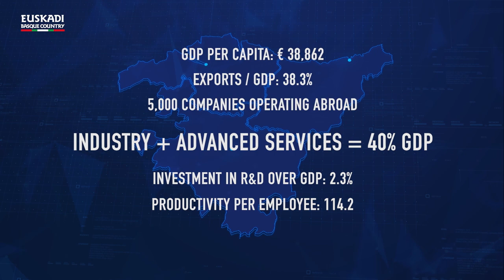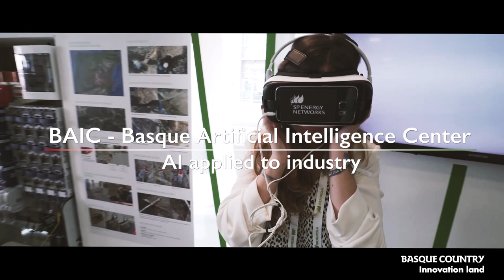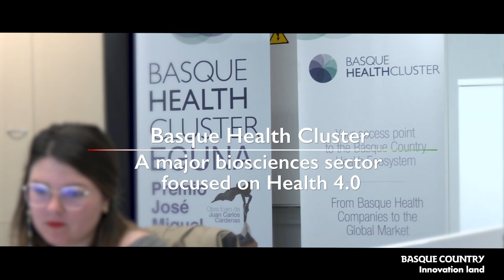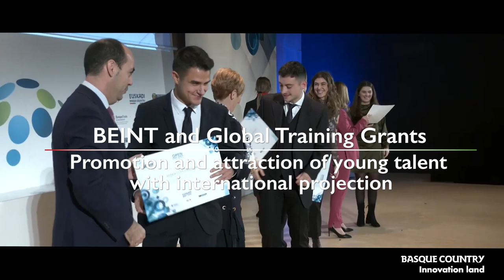Euskadi Innovation Land: A country at the forefront of competitiviness and innovation.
Euskadi or the Basque Country is under 500 km from Paris and Madrid, and less than 1,000 from the main European capitals. With a surface area of 7,234km2 and a population of 2,191,613 inhabitants, the Basque Country has a GDP per capita of €38,863, an export/GDP index of 38.3%, over 5,000 internationalised companies, research and development expenditure relative to GDP of 2.3%, and productivity per worker of 114.2.

Advanced services and industry account for 40% of the GDP, which has led to the Basque Country being designated as a "Pocket of Excellence in Innovation" by the European Commission.

Innovation for Industrial Development:
• Steelmaking
• Automotive
• Manufacturing Industry
• Advanced Industry and 4.0
• Aerospace
• Renewable Energies
• Machine-Tool

Innovation in Science and Technology:
• BRTA - Basque Research and Technology Alliance. 6,600 working in R&D.
• Basque Country Technology Parks Network: 647 companies and 36 research and technology centres employing over 20,000 people in total.
• Entrepreneurship - BICs. Ecosystem that positions the Basque Country as a hub for startups and advanced entrepreneurship.
• BAIC - Basque Artificial Intelligence Center. Artificial Intelligence applied to industry.

Innovation in Food, Health & Sustainability:
• NEIKER & AZTI. Food research from land and sea.
• Basque Culinary Center. Trail-blazer in innovation in food and gastronomy.
• Basque Health Cluster. A leading biosciences sector focusing on Health 4.0.
• Basque Circular Hub. The largest circular economy centre in southern Europe.
• Innovation in renewable energies for a more sustainable future.
• Reducing industrial emissions by 45% since 1990.
• Working to decarbonise the industrial sector by 2050.
• Basquevolt. Cutting-edge batteries to electrify transport.

Innovation in Training and Talent:
• 1 public and 3 private universities. Basque university-business strategy.
• Groundbreaking dual vocational education and training system that is recognised internationally.
• 50,000 students and over 8,000 companies
• BEINT and Global Training grants. Promoting and attracting young talent from an international focus.